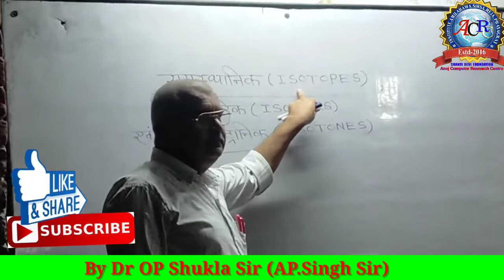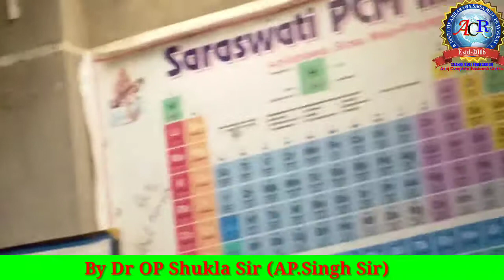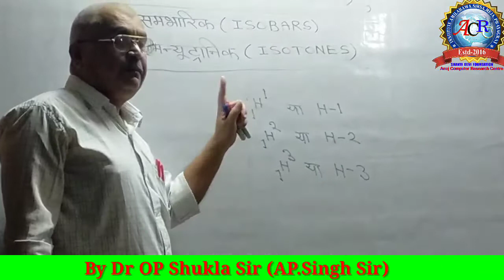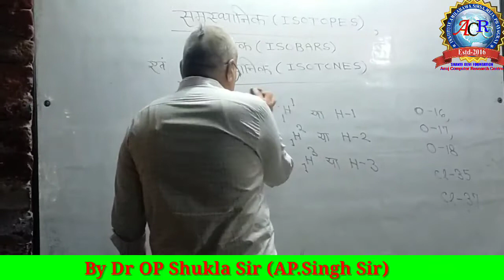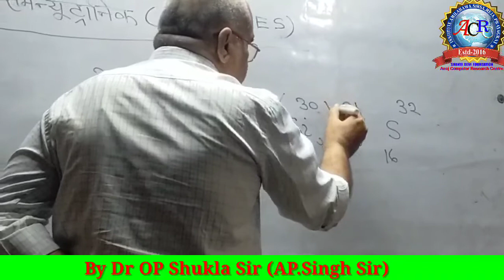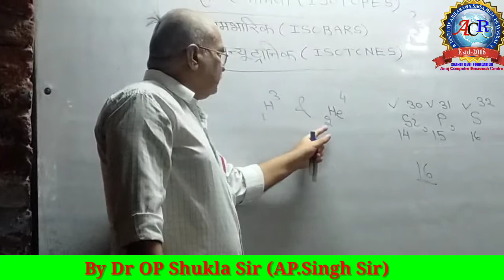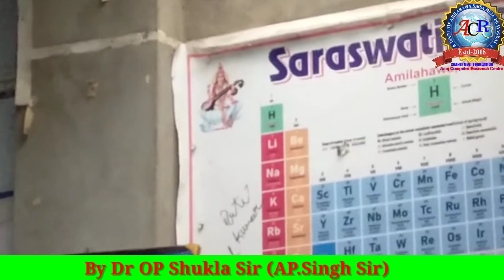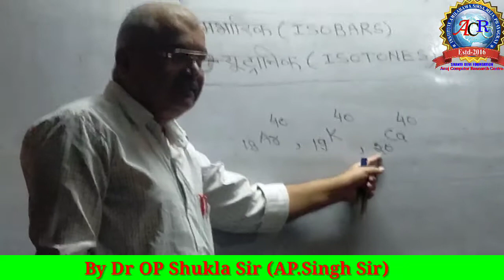समस्थानिक ISOTOPES || मभारिक ISOBARS || समन्यूट्रानिक ISOTONES Class 11 Chemistry || by Dr OP Shukla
समस्थानिक ISOTOPES
समभारिक ISOBARS
समन्यूट्रानिक ISOTONES
Class 11 Chemistry ||
by Dr OP Shukla